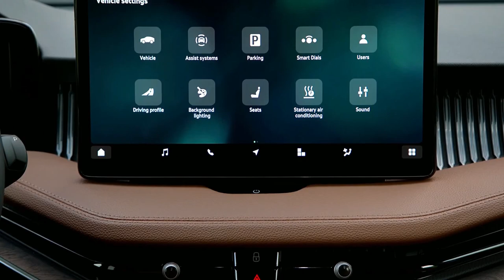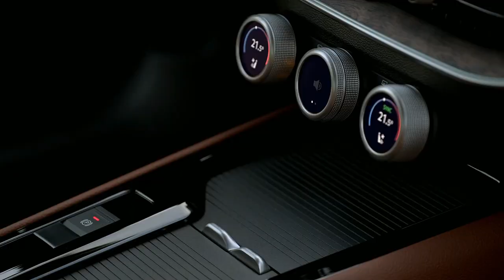All-new 2025 Skoda Superb sportline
All-new 2025 Skoda Superb sportline @ariymotoshow220 All-new 2025 Skoda Superb has eyes on police duties
One of the biggest customers for the all-new Skoda Superb could be police forces around Australia
The all-new 2025 Skoda Superb could become a familiar sight on Australian roads sporting flashing red and blue lights.
Months out from its anticipated local arrival, the Czech brand’s redesigned large liftback and wagon is already being prepped for police duties around the country.
Skoda has been busy presenting the fourth-generation Superb to local police forces with the view to bolstering sales in a market segment that’s declined in recent years – and picking up fleet sales that previously went to the Volkswagen Passat, which has since been discontinued Down Under.
While Skoda previously supplied Superbs to police in limited numbers – predominantly in Western Australia – the brand wants to cast the net wider with the all-new model.